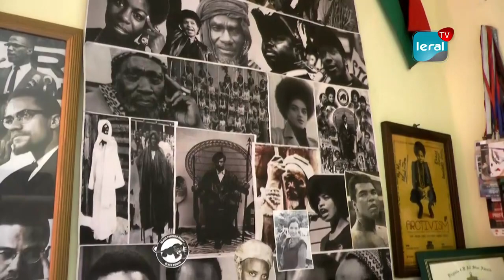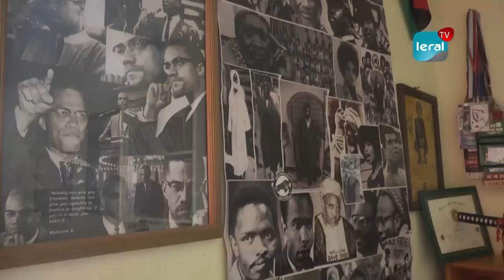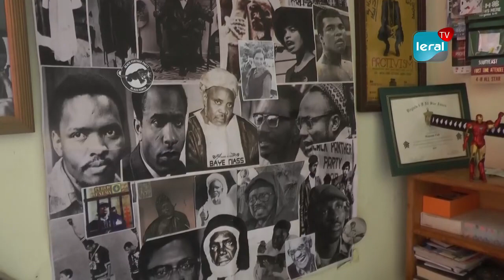A la découverte de Madzoo l'auteur de cet graffitis qui a fait le tour du monde après les émeutes...